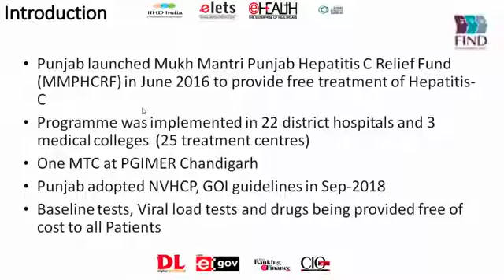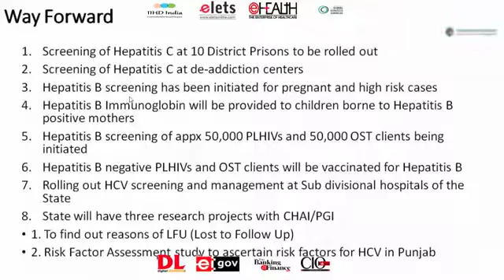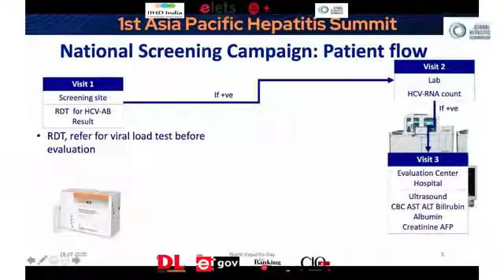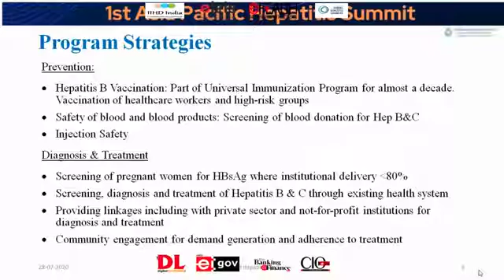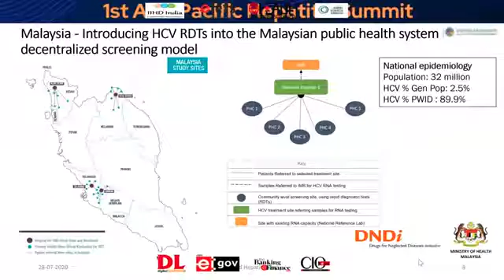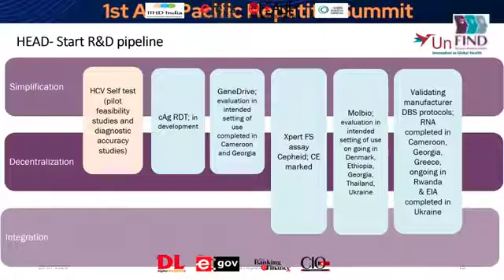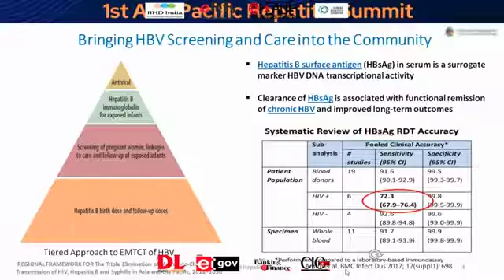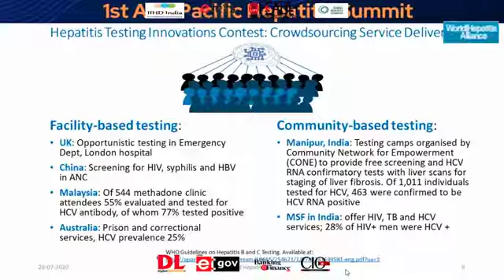1st Asia Pacific Hepatitis Virtual Summit APHS Session 1 - World Hepatitis Day 2020